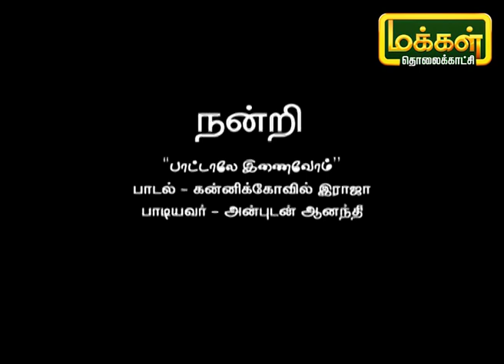பாட்டாலே இணைவோம் | Pattalae Enaivom | Karpadhu Tamil | Makkal TV